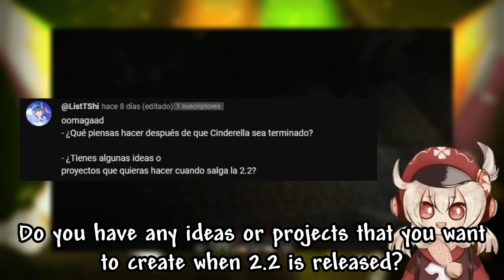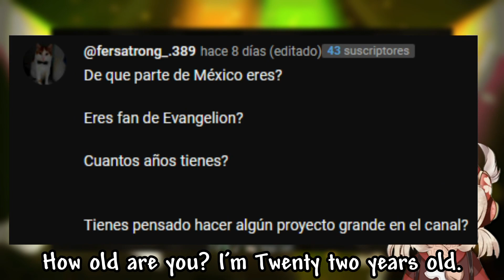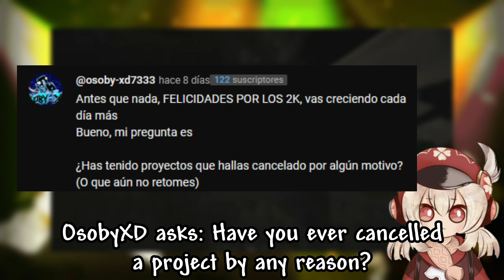ESPECIAL 2K SUBS: PREGUNTAS Y RESPUESTAS!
ESPECIAL PREGUNTAS Y RESPUESTAS! Después de más de una semana editando, y de mucha frustación, el tan anticipado especial finalmente está aquí, míralo hasta el final, tu pregunta muy seguramente esté.. si es que preguntaste a tiempo!

No te quieres perder ningún directo o video mío? Entonces únete a mi servidor de discord! Server de Discord
Y sí estás leyendo esto en directo usa "!discord" para recibir un enlace!

DONACIONES! 🤑💸💰
Tarjeta SPIN de Oxxo (solo sí eres de MX): 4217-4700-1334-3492
Steam: MuffinDesu
MenuLoop: baemott - 浪漫drifting
Mi PC! 💻
CPU: Intel Core i7 9700k 3.60Ghz con 8 cores
GPU: Nvidia GeForce RTX 3060 12 GBytes
Mother: ASUS Prime z390-A
RAM: G. Skill Samsung 32 GB DDR4 (1600 MHz)
Monitor:
ASUS MG248QR/24'' FHD 1920x1080 1ms 144Hz
Monitor 2: DELL P2419H
Cosas sobre mi:
Me llamo Carlos, tengo 21 años y nací un 20 de enero. Me gusta jugar mucho RPG's, Pixelarts, Plataforma 2D, Enemy/Bullethell, rítmicos, mundo abierto. Me encanta el anime, y el arte de la animación 2D trad. japonesa, su proceso, y técnicas de esta. Estudio en la facultad de idiomas de mi universidad como maestro de inglés.

Ignora estas cosas...
PREGUNTAS Y RESPUESTAS, geometry dash preguntas y respuestas, Q&A video, contesto preguntas de mi, preguntas personales, questions and answers, geometry dash questions and answers, preguntas incomodas

"Responsabilidad de Copyright Bajo la Sección 107 de la Ley de Propiedad Intelectual de 1976, se tiene en cuenta el "uso justo" para los propósitos tales como crítica, comentario, información periodística, la docencia, la erudición y la investigación. El uso justo es un uso permitido por la ley de derechos de autor que de otro modo podrían estar infringiendo. Uso sin fines de lucro, personal o educativo, inclina la balanza a favor del uso justo."